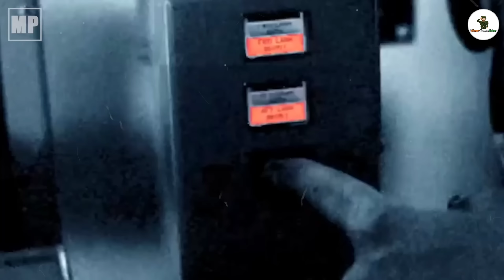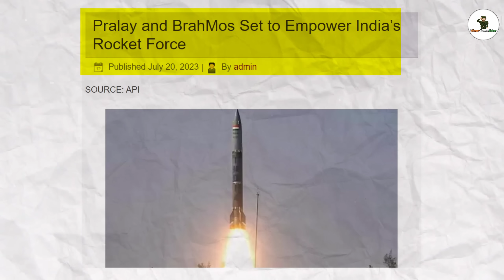🔥চিনের কথাই সত্যি,রকেট ফোর্সে ব্রক্ষোস সামিল | New Brahmos missile on India's Future Rocket Force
rocketship,
missile,
brahmos,
drdo,
rocket,
china,
aerospace systems,
military,
india china,